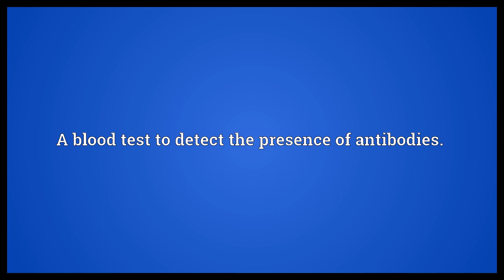Serology Meaning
Video shows what serology means. The science that studies the reaction between antigens and antibodies in serum.. The characteristics of the blood serums of a particular disease or organism.. A blood test to detect the presence of antibodies..  Serology Meaning. How to pronounce, definition audio dictionary. How to say serology. Powered by MaryTTS, Wiktionary